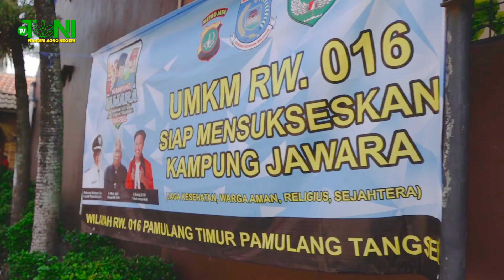Narji, Jadi Petani Selama Masa Pandemi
Berkebun memang tengah menjadi tren di masa pandemi. Tak hanya masyarakat biasa, berkebun atau bercocok tanam juga tengah populer dikalangan selebriti. Bersama warga sekitar, Narji berhasil merubah lahan kosong di belakang rumahnya untuk ditanami jenis sayur, buah, dan berbagai tanaman hias.